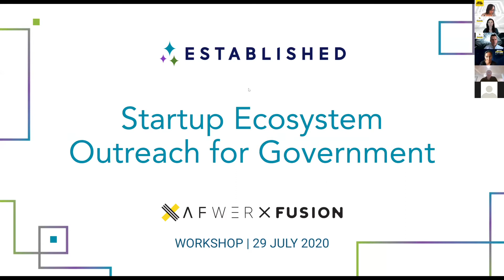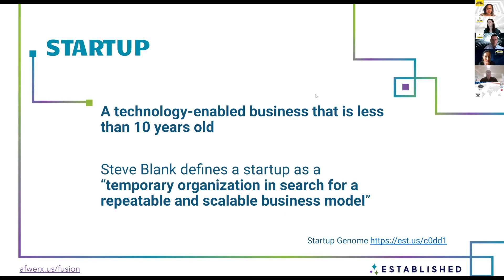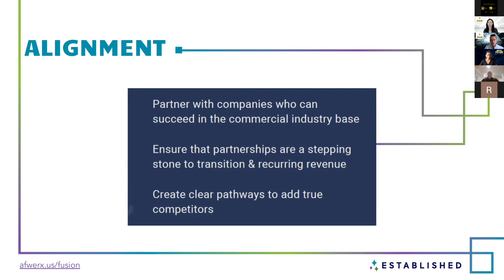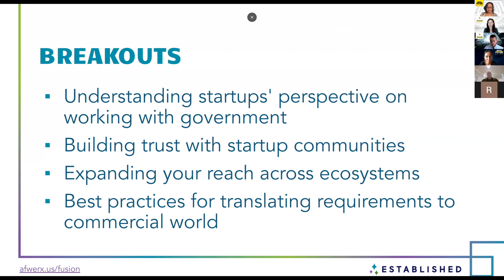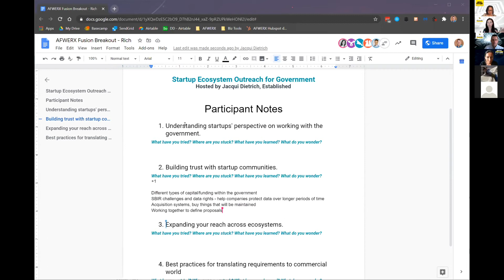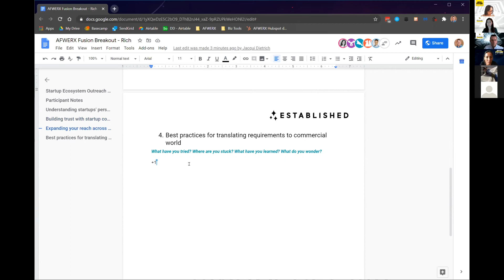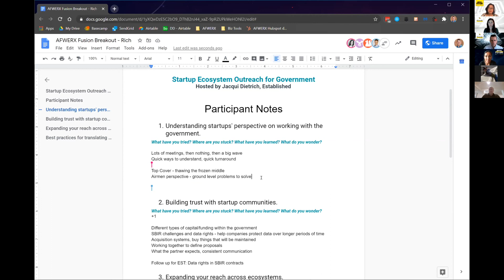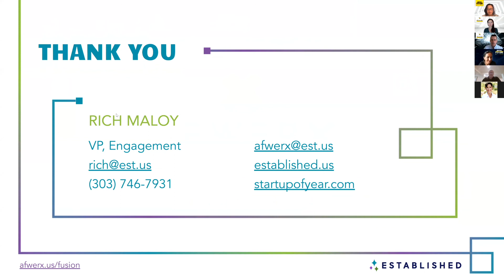Startup Ecosystem Outreach for Government ///AFWERX Fusion 2020///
Rich Maloy, VP of Engagement, Established